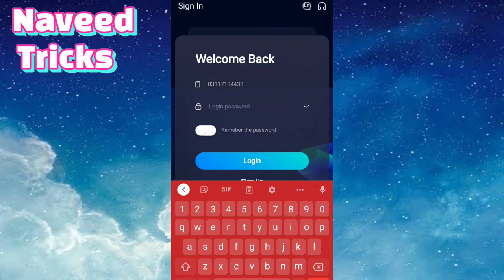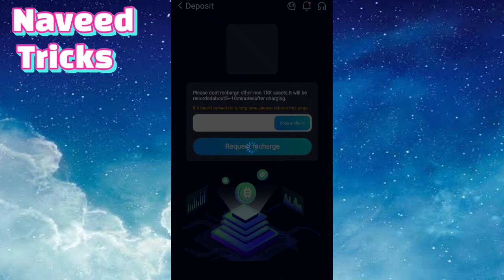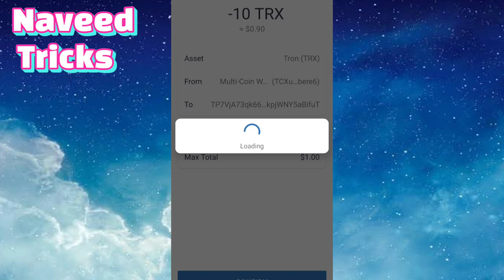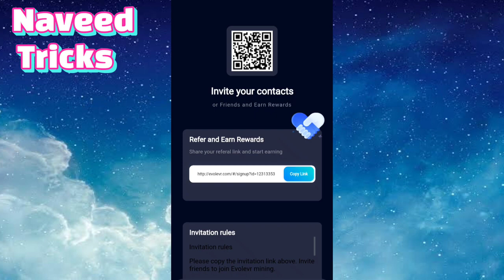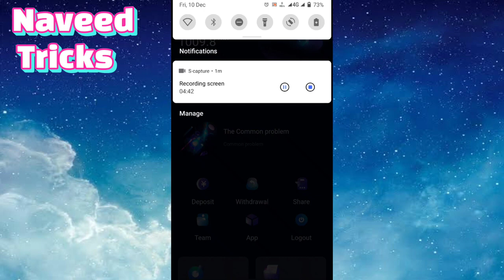New Best Tron Mining Site | Make Money Online in Pakistan | Earn trx daily | 8% Mining tron.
This Video By: Naveed
This Audio By :Naveed
This music By: Naveed